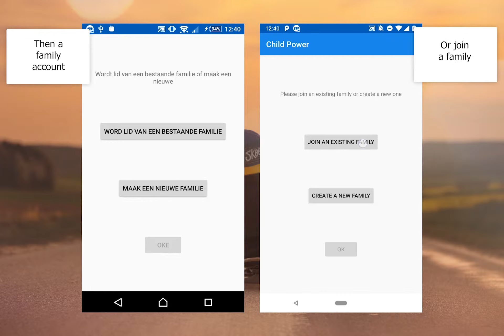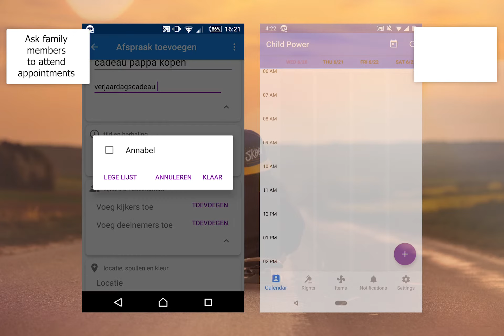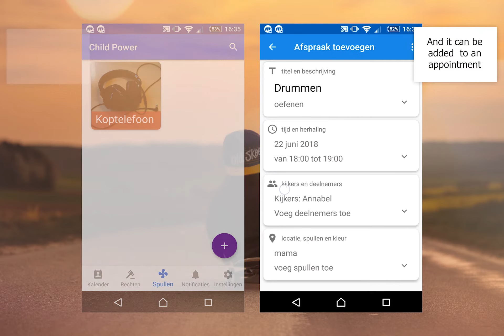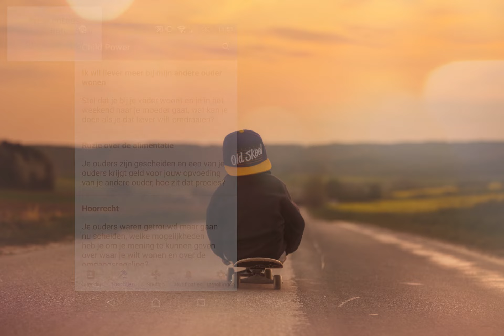Child power trailer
Child Power is an app developed for Android Mobile platform to help children of divorce and their parent managing their day-to-day lives. This project description aims to divulge how this app came to be and what it has become. A description of the clients request and the developers team interpretation are given. Then the result all of the different components making up the final product are discussed. To give the a full picture of the entire process, the initial plans a presented. Finally, substantiation and reflection on the project is given, together with what could be improved upon in the future and what the development would recommend doing when the project is developed further. All in all the team finds the project a success, implementing all the clients requests, as well having added features that were considered should haves in the beginning of the project. The delivered app consists of a working and sharable calendar, help and inventory management functionality. A moderator website for help items is also provided so the help functionality may be expanded on easily in the future.